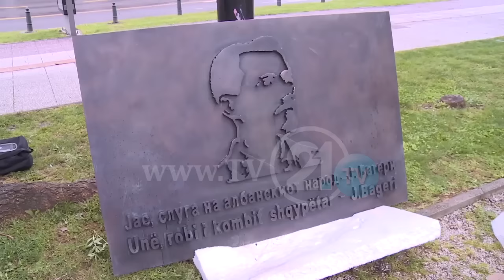„НЕЏАТ АГОЛИ“ ЗАБОРАВЕН И БЕЗ ИМЕ - СПОМЕНИКОТ НА ДЕБАРЧАНЕЦОТ ПОЛН СО ОТПАДОЦИ